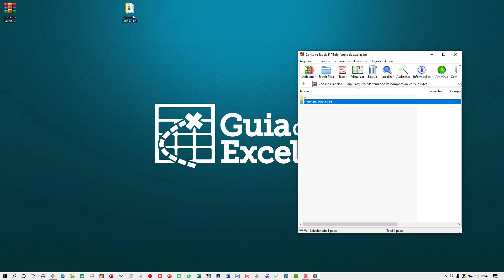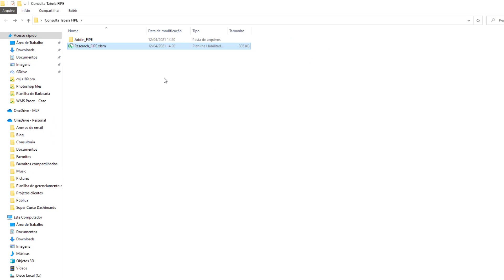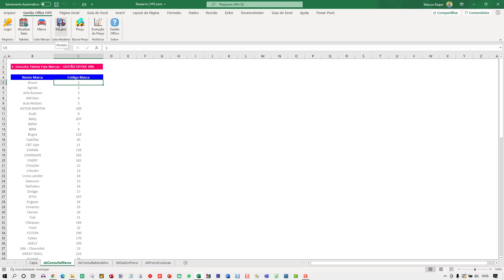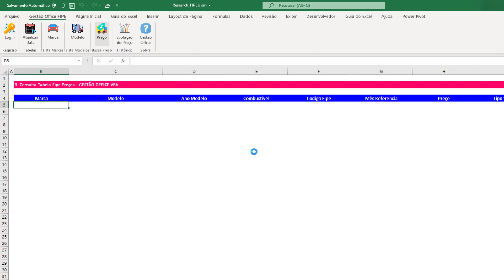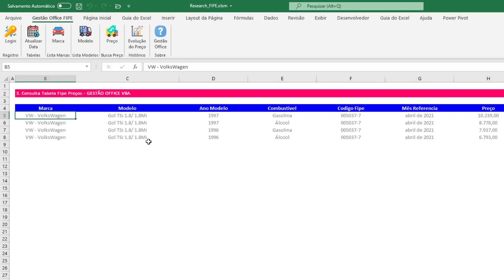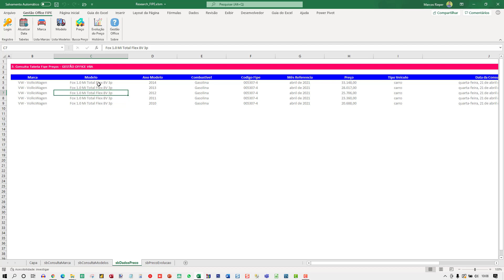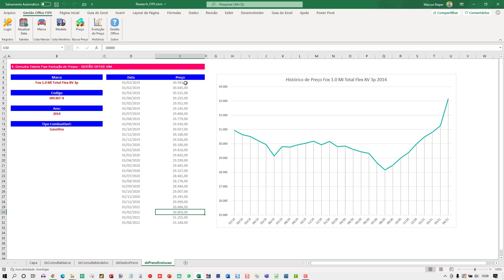Tabela FIPE Excel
Como consultar os preços e histórico de preços de veículos diretamente no Excel.
  Veja neste vídeo uma planilha de consulta a Tabela FIPE e retorna automaticamente os dados de marcas, veículos, modelos e preços atuais e histórico de preços.